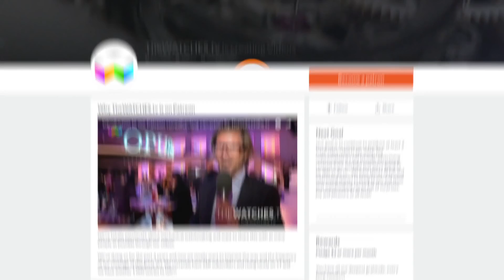HYT Goes Classic With The H2 Tradition At The 2016 SIHH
Все новости часового мира – на канале салона-ломбарда О’clock!
Самые выгодные условия скупки и продажи швейцарских часов – в магазине Мы также предлагаем услуги по оценке, ремонту и текущему сервисному обслуживанию часовых изделий.
На сайте нашего магазина вы найдете подробный каталог часов и ювелирных изделий – полезный и актуальный источник информации для сравнения часов и выбора подходящей модели.
Безупречная репутация, постоянно обновляемый комиссионный зал, индивидуальный подход к клиентам – визитная карточка ломбарда О’clock.